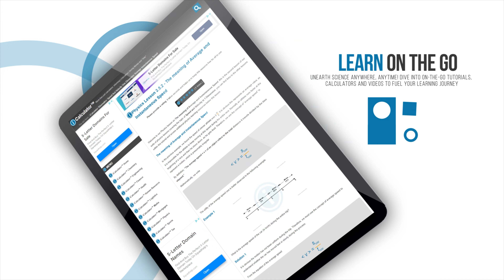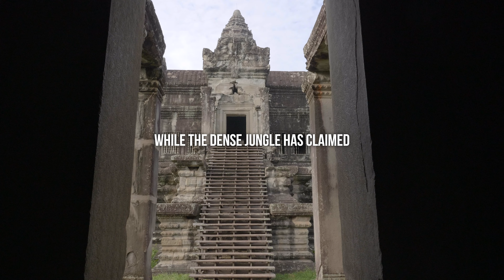Did You Know? Angkor Wat: Echoes of an Ancient Civilization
In today's episode of 'Did You Know?', we journey to the heart of Cambodia to explore the legendary Angkor Wat. Dive into the history, artistry, and mysteries surrounding the world's largest religious monument. With iCalculator.com by your side, embrace an enriching journey through the annals of time. Discover the grandeur of Angkor Wat and its significance in the tapestry of world heritage.

From intricate carvings to architectural wonders, uncover what made this temple city a marvel of human achievement. If you're passionate about history, culture, and the wonders of the ancient world, don't miss this episode!

Activate notifications with the bell icon to stay in the loop for upcoming episodes. Together, let's explore the wonders of our rich human history.